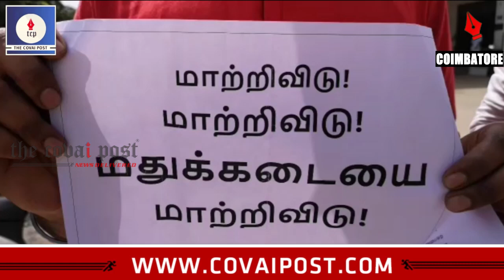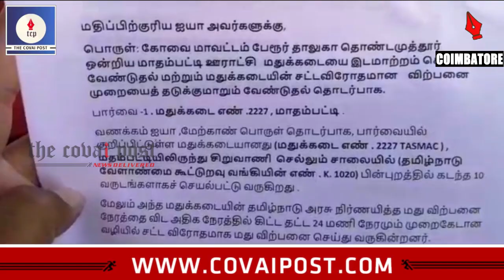மதுக்கடையை மூடக்கோரி இளைஞர்கள் மாவட்ட ஆட்சியரிடம் மனு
கோவை மாதம்பட்டியில் உள்ள மதுபான கடையை மூடக்கோரி இளைஞர்கள் மாவட்ட ஆட்சியரிடம் மனு அளித்தனர்.